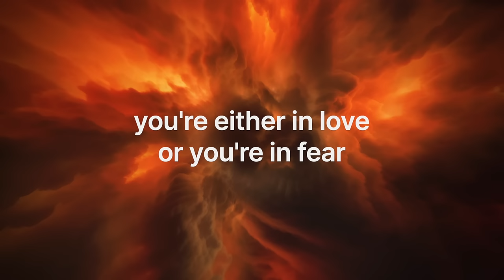Gary Zukav: Seat of the Soul - The SECRET to Creating AUTHENTIC POWER (From Your SOUL)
✨🚀 READY TO TRANSFORM YOUR LIFE? Achieve Spiritual Fulfillment and Lasting Success with Amrit's Exclusive 1-on-1 MENTORING & COACHING.

📅 FREE 30-MINUTE STRATEGY SESSIONS AVAILABLE: Limited Spots—Secure Your Place NOW!

📖 Read Gary Zukav's book, The Seat of the Soul: An Inspiring Vision of Humanity's Spiritual Destiny

00:00 - Episode trailer
03:20 - Welcome Gary
04:46 - What is authentic power?
12:08 - Evolving from five-sensory to multi-sensory beings
24:36 - Surrendering the familiar and your relationship to fear
32:44 - Courage is a necessary ingredient for maturity
40:36 - Do we create authentic power or the conditions to create authentic power?
44:14 - How to actively build authentic power
50:20 - Understanding the evolution of real love
1:19:46 - Karma

YEW